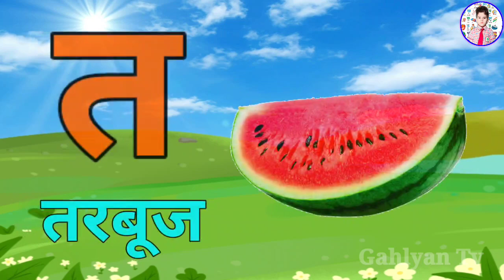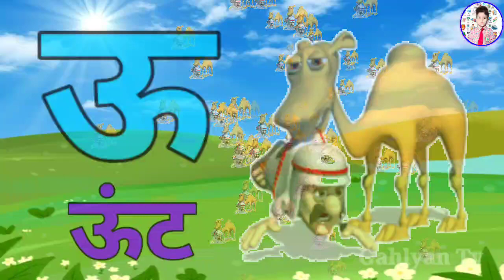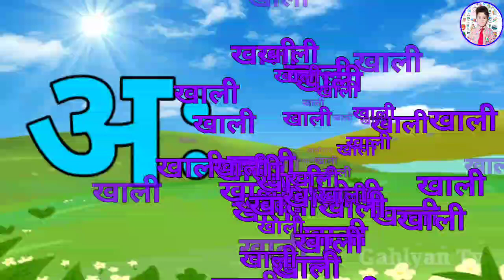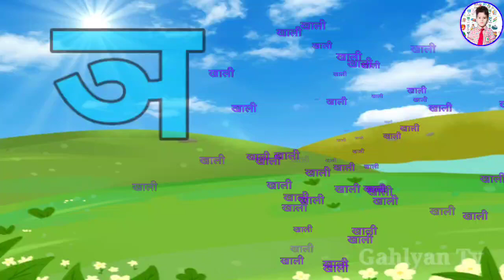123 Numbers, learn to count, One two three, 1 to 20, 1 to 100 counting, Hindi alphabet